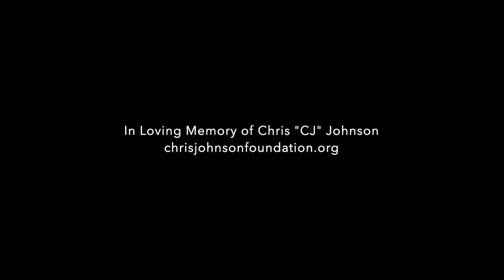Real Talk on Renal Cancer: Dr. Pavlos Msaouel (Episode 2)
Dr. Pavlos Msaouel and host Laura Bratcher Esfeller discuss renal medullary carcinoma and other rare subtypes of kidney cancer on this episode of “Real Talk on Renal Cancer” (formerly Kidney Cancer Conversations) from the Judy Nicholson Kidney Cancer Foundation (JNF).

Dr. Msaouel is a clinician and cancer biologist dedicated to translational research for the treatment of genitourinary malignancies such as kidney cancer at the University of Texas MD Anderson Cancer Center in Houston, Tex. One of the subjects of his research and clinical work is renal medullary carcinoma (RMC), a rare subtype of kidney cancer that is related to the sickle cell trait. For more information on RMC, please visit our partner, the Chris "CJ" Johnson Foundation at chrisjohnsonfoundation.org.

For more information on upcoming events and patient/caregiver resources from JNF, please visit jnfkidneycancer.org. This podcast is made possible because of the support of Merck, Exelixis and Ipsen.